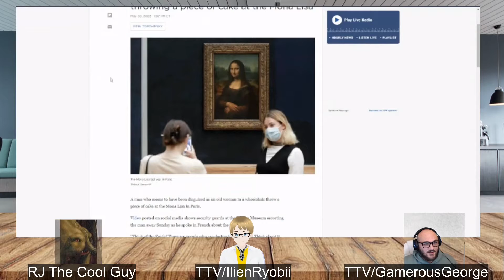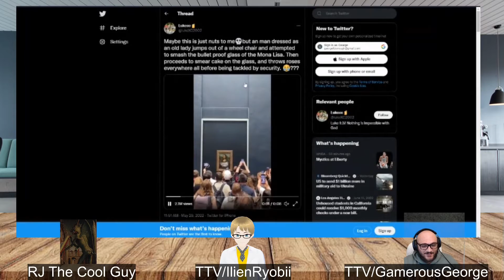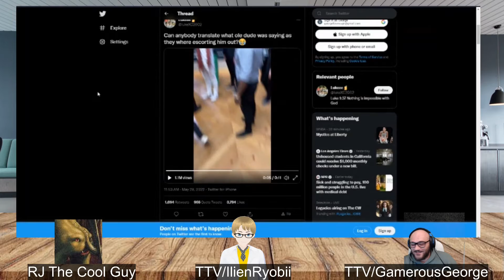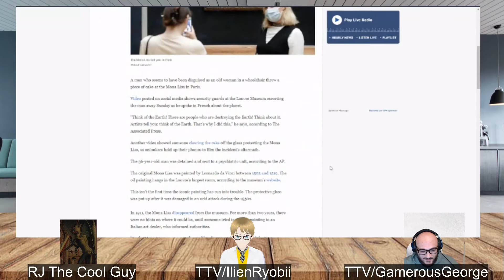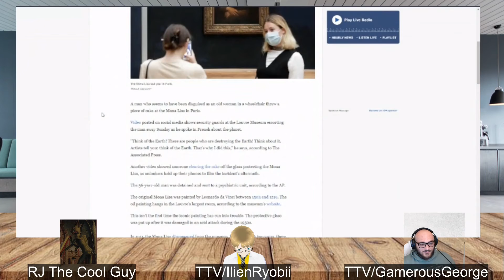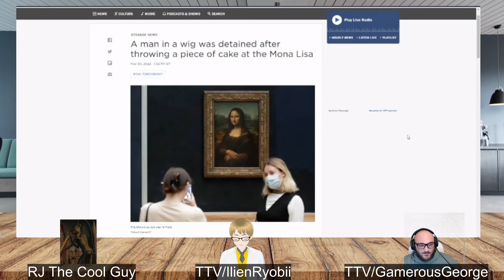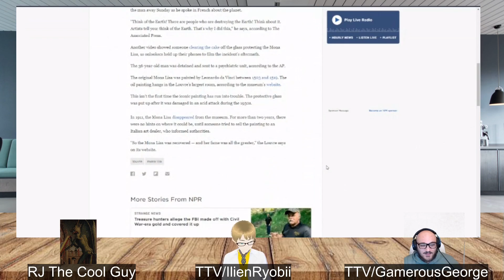Protestor Dumps His Frosting All Over the Mona Lisa [Highlight]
In this highlight, we discuss a man who recently dressed as an old lady to throw cake on the Mona Lisa, which is protected by glass. This is a highlight from the 3 Heads Are Worse Than 1 Podcast #3

Catch the 3HAWT1 show live on Twitch every other Thursday at 8:00pm EST.